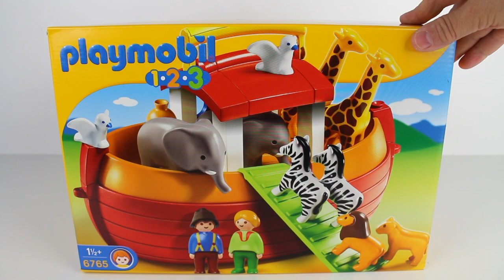Playmobil 123 Animals Ark Playset Build and Play Fun Toys For Kids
In this video we will see pairs of animals such as zebras, lions, birds, and elephants and giraffe's board playmobil's Noah's Ark...Please enjoy!